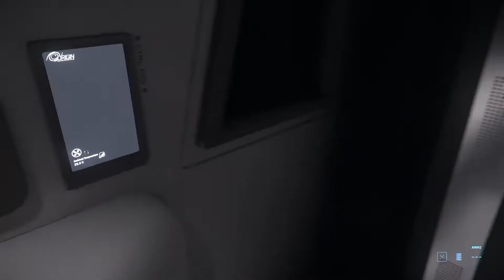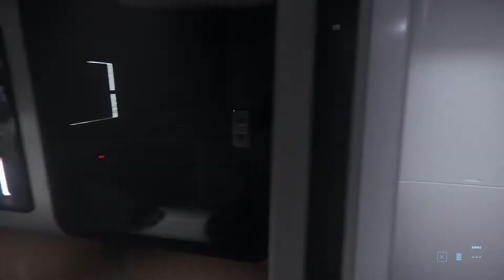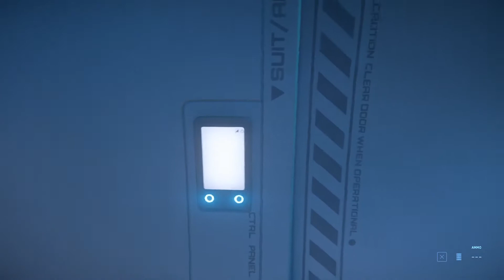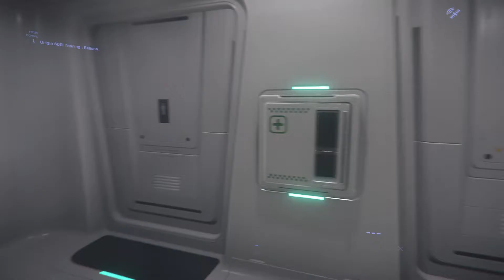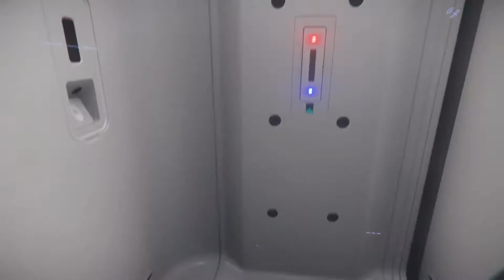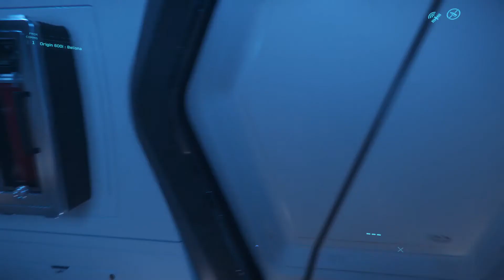STAR CITIZEN ALPHA 3.10.2 PTU #14- DIE 600i VARIANTEN [DEUTSCH/GERMAN]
In dem Video zeige ich euch die beiden 600i Varianten. Es tut mir leid das das mic teilweise so knattert. Lasst doch gerne ein Like da und natürlich ein abo 🙃

✘ Plattform: Laptop(ASUS GamingBook X571GT-AL101T  [15.60", Full HD, Intel Core i7-9750H, 16GB RAM, 512GB SSD, 1000GB HDD])
✘ System: Windows 10 64-Bit
✘ Maus: Logitech MX Master 2S
✘ Headset: steelseries Arctis 7
✘Logitech G G213 Prodigy (CH, Kabel)
✘Samsung C24FG73 (24", 1920 x 1080 Pixels)